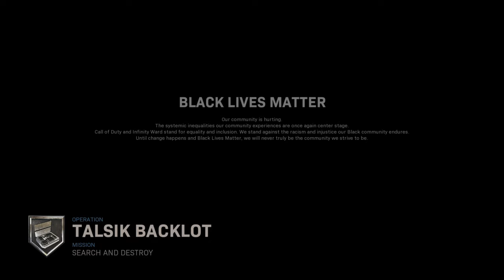Call of Duty®: Modern Warfare®_20200607004709